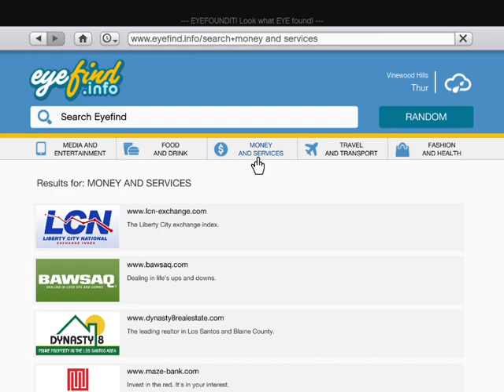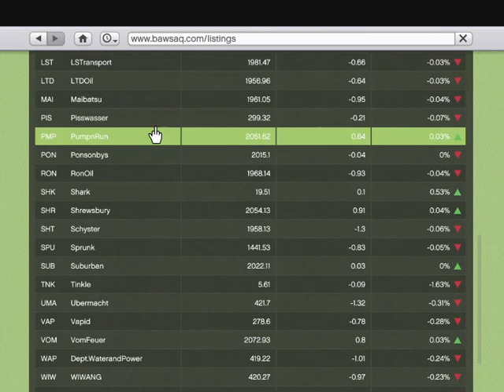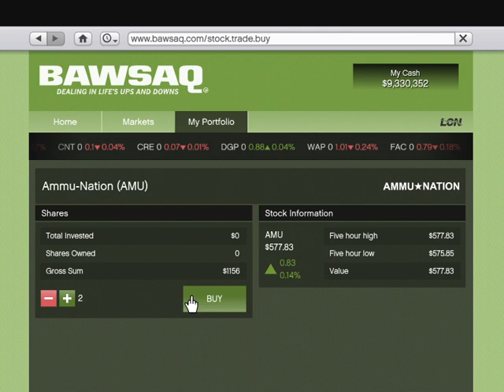GTA V Going to Franks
Going to Franks